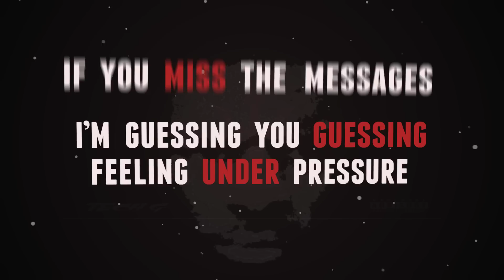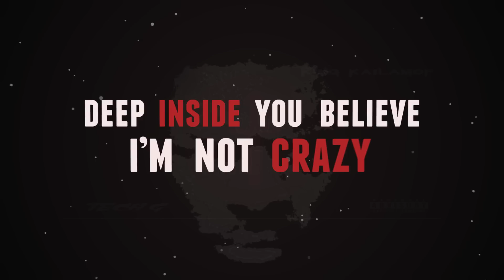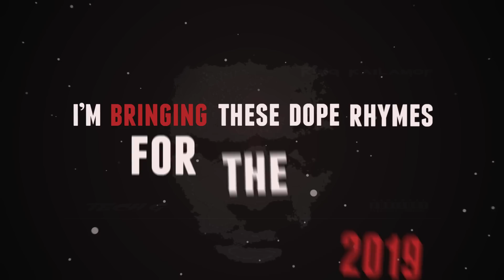Tech G - Sticks Stabbin'em (Official Lyrical Video)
EP: King Kailamof
Songwriter Composer: Trey P. Smith
Performing Artist: Tech G
Producer, Engineer: Fidel of MidnightMusic
Video Creator/Animator: Calvin West

Tech G performs Sticks Stabbin'em in new music video from his EP King Kailamof.